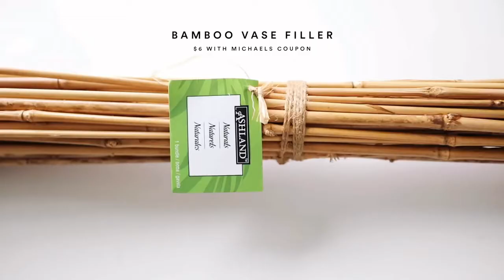Boho Spiegel selber machen, 3 x Bambus Boho Spiegel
Heute zeigen wir euch Ideen, wie ihr ganz leicht drei Boho Bambus Spiegel selber machen könnt.
Wir hoffen Euch hat das Video: Boho Spiegel selber machen, 3 x Bambus Spiegel, gefallen. Bei DIY DEKO IDEEN gibt es regelmäßig neue Tipps zu entdecken. Wollt Ihr Euch das nicht entgehen lassen?